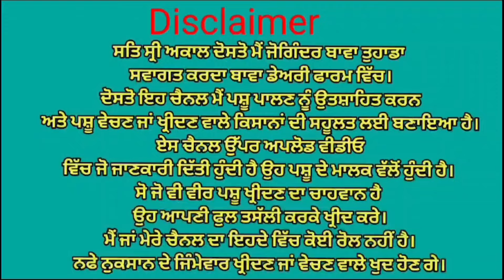ਤਿੰਨ ਗਾਵਾਂ ਵਿਕਾਉ 👌ਘੱਟ ਰੇਟ 😱😱 ਪਿੰਡ ਸੈਦੋਕੇ। Bawa dairy farm